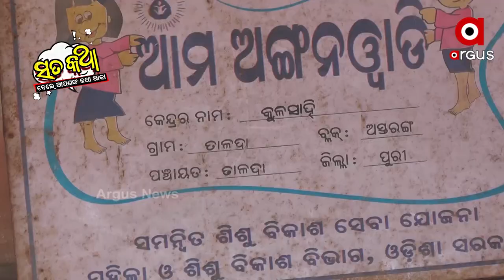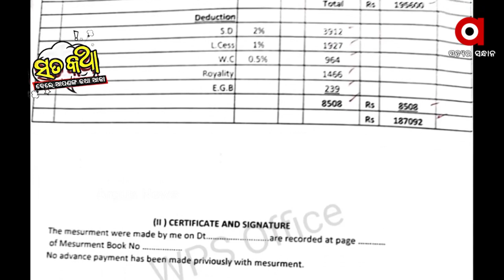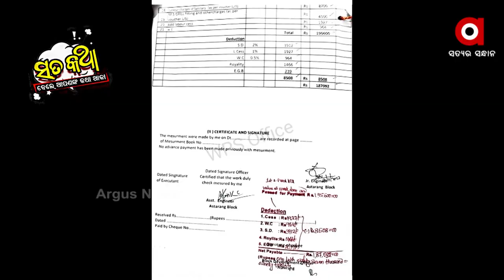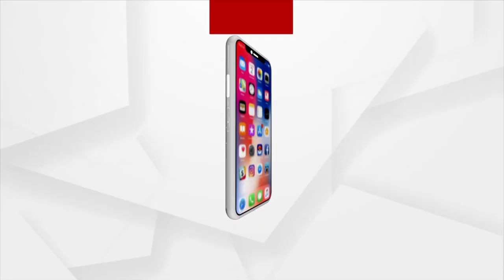SATAKATHA : || ଫନି...! କାହାର କାଳ, କାହା ପାଇଁ ଖେଳ